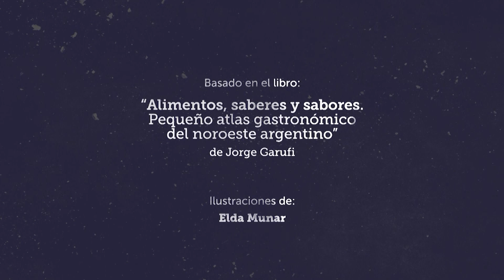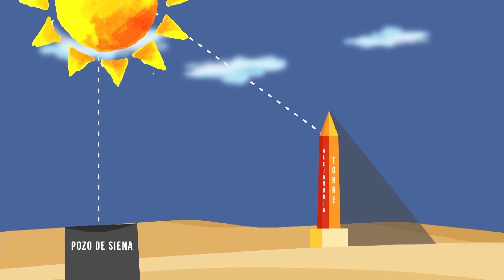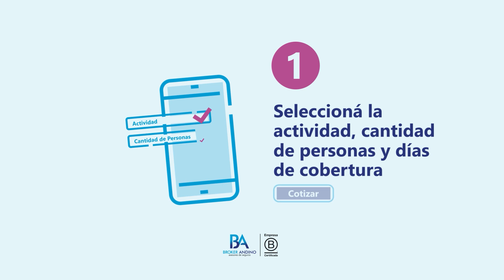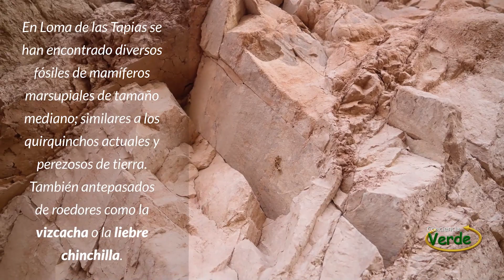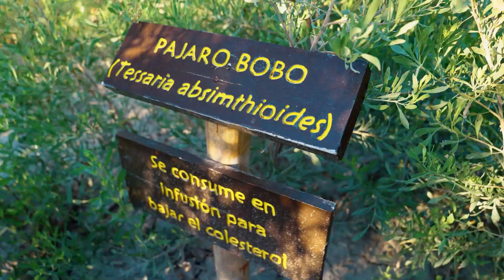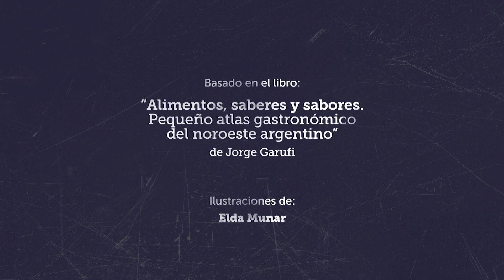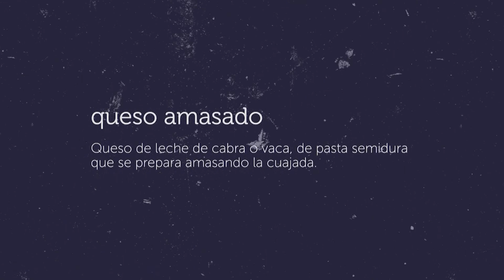Conciencia verde 08/09/2023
Con la conducción de Gastón Aballay.